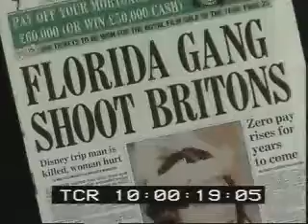florida intro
This is Some music I composed for a showreel.